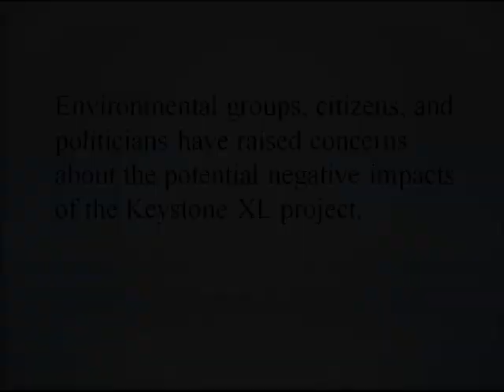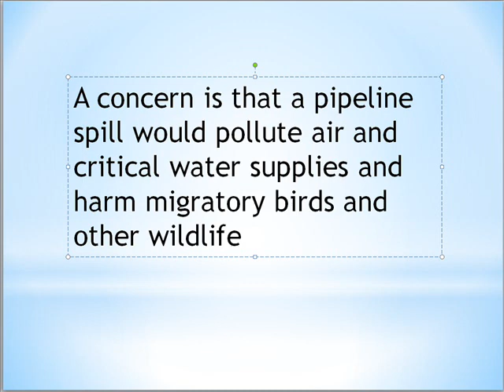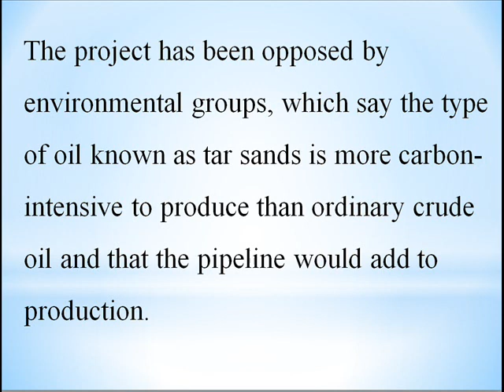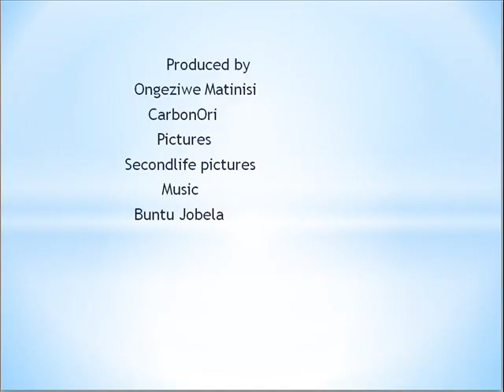CarbonOri1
Transportation of oil bitumen